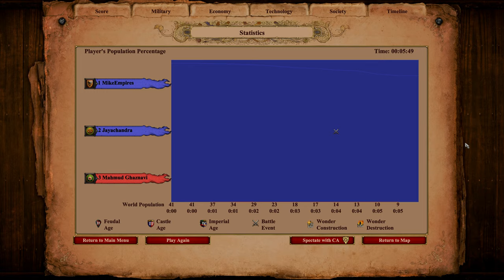40 SIEGE ELEPHANTS vs 32 CASTLES (Hindustanis) | AoE II: Definitive Edition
The Siege Elephant is a siege cavalry/Elephant unit in Age of Empires II: Definitive Edition - Dynasties of India that is exclusive to the South Asian civilizations and takes the place of the Battering Ram line. As such, they are regional units. They are the Imperial Age upgrade to the Armored Elephant.
They are not affected by Siege Engineers, and can be converted by Monks only at melee range like rams, but researching Redemption is not required to convert them.

The Castle is a defensive structure and military building in Age of Empires II that becomes available once the Castle Age is reached. It is an important building in later stages of the game, being a powerful fortification and providing unique technologies and units as well as Trebuchets.

Castles also support 20 population and cannot be converted.

When playing Regicide games, each player starts with an additional Castle near to their Town Center.

Siege Elephant vs Castle
Castle vs Siege Elephant
Gurjaras vs Hindustanis

This expansion brings three playable civilizations of India to Age of Empires II: Definitive Edition for the first time, with three fully voiced campaigns and new achievements. The Indian civilizations provide a broad range of added content, including nine new units, 15 exciting new single player missions, new buildings and new achievements.

3 new playable civilizations

Bengalis — Navigate the winding rivers and dense jungles of Bengal as you build a thriving economy to fuel unstoppable armies of elephants. The Bengali unique unit is the Ratha, a sturdy chariot that can switch between melee and ranged attack modes.

Dravidians — Seize control of the lucrative Indian Ocean trade routes and utilize advanced metallurgy as you build one of the wealthiest sea empires of medieval Asia. The Dravidian unique units are the Urumi Swordsman, a warrior wielding a scathing flexible sword, and the Thirisadai, a massive vessel that dominates the high seas.

Gurjaras — Ride swift mounts across the fertile fields and open plains of western India and unleash diverse armies of sturdy warriors upon your enemies. The Gurjara unique units are the Shrivamsha Rider, a speedy cavalry unit that can dodge enemy attacks, and the Chakram Thrower, an infantry unit that unleashes volleys of deadly metal discs.